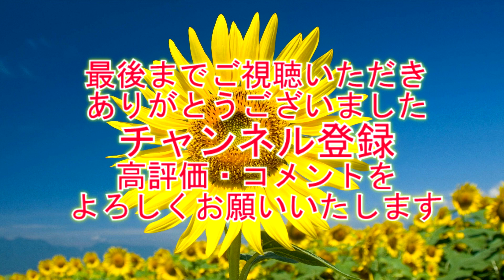石岡のお祭り07-1 "関東の三大祭"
「石岡のおまつり」は正式には「常陸國總社宮例大祭」といい、創建千年を誇る古社・常陸國總社宮の最も重要なおまつりです。
　例大祭は近世以降に様々な要素が加わり、今日まで発展してきました。延享年間（1744～47）に奉納相撲が始まり、地域経済が急速に繁栄した明治時代前半に、豪華な出し物が街なかを練り歩く、現在の基礎が固まりました。 当初は重陽の節句（9月9日）を中日とした3日間でしたが、1967年（昭和42年）に、新たに制定された祝日「敬老の日」（9月15日）を中日とする3日間に移行。 さらに、ハッピーマンデー法に伴って「敬老の日」が9月第3月曜日となった2004年からは、現行の、9月15日および「敬老の日」を最終日とする3連休（計3～4日間）に開催しています。「例祭」だけは、従来通り、毎年9月15日（固定）に行われています。 　「おまつり」期間中は約40万人の見物客で市街地は大賑わいします。
石岡のおまつりは、「正月やお盆には帰省しなくても、おまつりには帰る」と言われるほど、出身者にとっては思い入れのある祭りで、石岡市民にとって、1年間でもっとも熱くなる日です。 　なお、歴史的な研究、学術的な調査研究内容は、櫻井明氏「常府 石岡の歴史」（1977年、石岡市教委刊）所収に詳述されています。 　「関東の三大祭」については諸説ありますが、前述の「常府 石岡の歴史」によれば、1950年代初頭からうたわれ始め、かつて霞ヶ浦の水運で結びついていた千葉県香取市（旧佐原市）の「佐原の大祭」、常陸国と武蔵国のつながりから武蔵府中の「大国魂神社」（東京都府中市）で行われている「府中暗闇祭」とあわせて、「関東の三大祭」と呼ばれるようになったとされています。 　諸説の中には、その2：石岡のおまつり、佐原の大祭（千葉県香取市）、川越まつり（埼玉県川越市）。その3：東照宮千人武者行列（栃木県日光市）、秩父夜祭（埼玉県秩父市）、浜降（はまおり）祭（神奈川県茅ヶ崎市）などがあります。